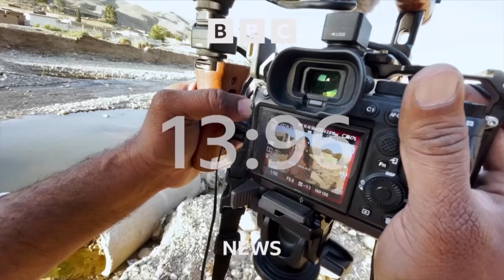BBC News intro 1pm 5.10.24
On the BBC News Channel at 1pm on Saturday 5th October 2024:

The BBC showed a 55 second countdown of the BBC News Countdown version C 2023/24 before BBC News presented by Rajini Vaidyanathan.